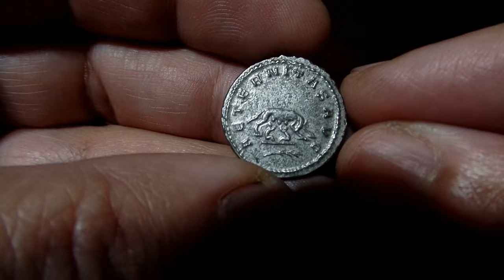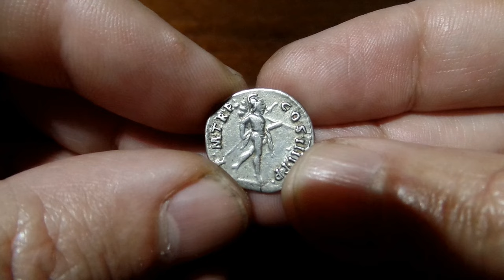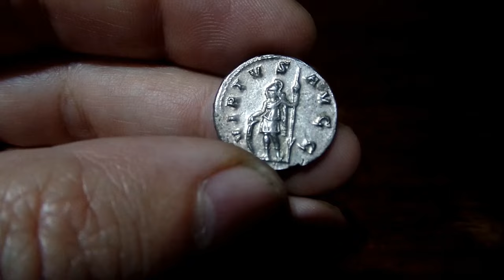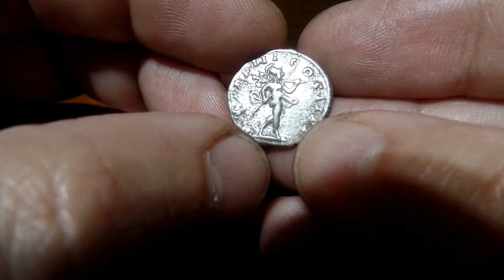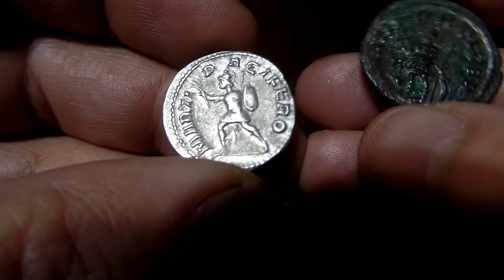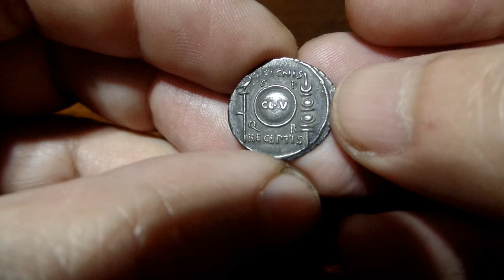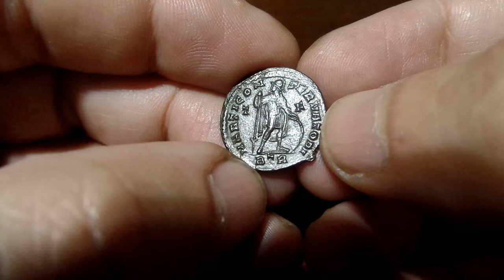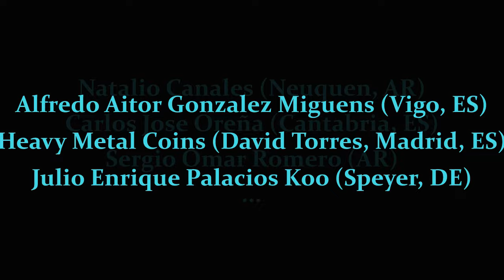Numismática: los dioses en la moneda romana: Marte [el otro lado de las monedas, Episodio #5]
En esta nueva entrega de la serie "el otro lado de las monedas", seguimos con la secuencia de dioses que aparecen en el reverso de las monedas imperiales romanas, y hoy le toca el turno al dios MARTE, dios de la guerra y padre de la belicosa nación de los romanos. Su mitología, su culto en Roma y las diversas advocaciones y formas de representación con las que suele aparecer en los reversos de las monedas del imperio romano.